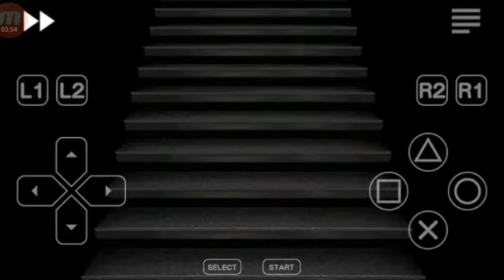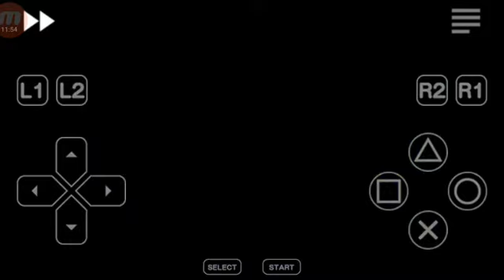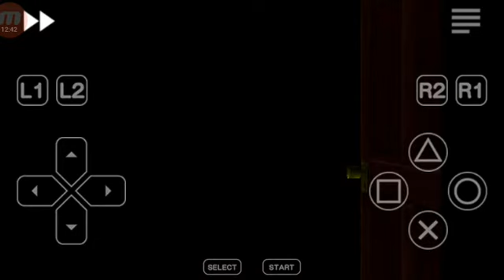Resident Evil 2 - Apagando o fogo